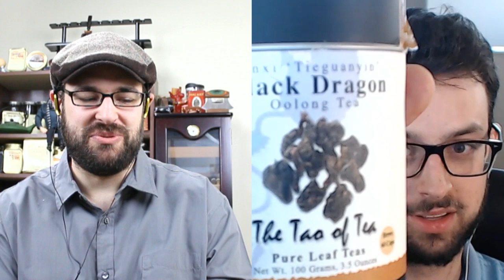Tea 'n' Tobacco & James Patton - LIVE!!!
James and I talk cigars, pipes, tea, coffee and complain about youtube.

Hats:
►Hat of the Day: Epoch Wool Patch Newsboy/Ivy Flat Cap
►Hat of the Day: Dockers Ivy Newsboy with Earflaps
►Hat of the Day: Epoch Wool Newsboy/Ivy Cap
►Hat of the Day: Fancet Black Ivy/Newsboy with Earflaps
►Hat of the Day: Kangol Wool Classic 504 Cap
►Hat of the Day: MSFGJZM Men Fall Winter Peaked Flat Cap
►Hat of the Day: Kangol Acrylic Ripple Stripe Cap (Discontinued) Close replacement

Cigar Items:
►My Favorite Cigar Lighter
►My Favorite Cigar Cutter
►Best Hygrometer
►Gel Beads
►Silica Beads

Tea Items:
►Gaiwan Set
►Gaiwan Alternative
►Tea Tray
►Variable Temp Kettle
►Stainless Steel Teapot
►Tea Tumbler
►Tea Baskets for Mugs
►Tea Mug with Basket
►Tea Infuser

Pipe Items:
►Pipe Tool
►Pipe Cleaners
►My Favorite Pipe Lighter
►Quality Start Pipe 1
►Quality Start Pipe 2
►Classic Cob Pipe

My Standing Desk Setup:
►SmartDesk Frame Only
►SmartDesk With Top
►VIVO Quad Monitor Desk Mount
►Kangaroo Anti-Fatigue Mat